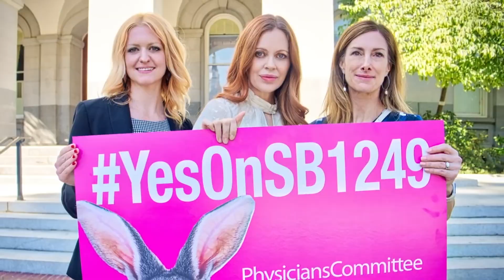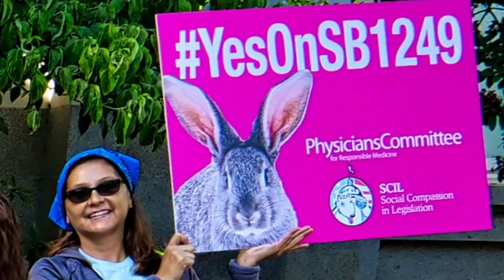Звезды против тестирования косметики на животных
Закон о косметике без жестокого обращения с животными (SB 1249) был принят губернатором Калифорнии Брауном благодаря партнерству между Комитетом врачей и Социальным состраданием в законодательстве. Массовая кампания, в которой приняли участие такие знаменитости, как Алисия Сильверстоун, Моби, Джон Сэлли и другие, запретит продажу средств личной гигиены, которые были протестированы на животных в Калифорнии. Калифорния является пятой по величине экономикой в ​​мире, поэтому этот закон окажет поразительное влияние на спасение жизней миллионов животных.

Нил Барнард (Neal Barnard), доктор медицинских наук, FACC, американский автор, клинический исследователь, основатель и Президент Комитета врачей за ответственную медицину США.

Нил Барнард родился в июле 1953 года в США, Северная Дакота, сын и внук врачей. Он получил медицинское образование в Университете Джорджа Вашингтона школе медицины по психиатрии.

Автор книг «Питание для мозга», «Преодолеваем пищевые соблазны», «Болеутоляющая пища», «Питайтесь   – живите дольше», «Пища для жизни - питание для женщин», «Скрытые причины пищевых пристрастий и 7 шагов к естественному освобождению от них», «Эффективная пошаговая методика для усиления эффективности работы мозга и укрепления памяти».